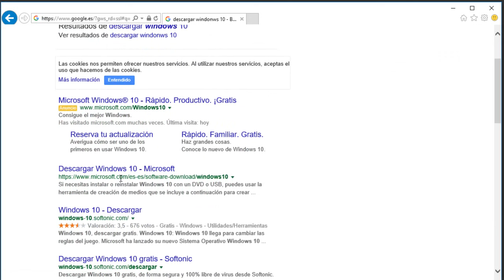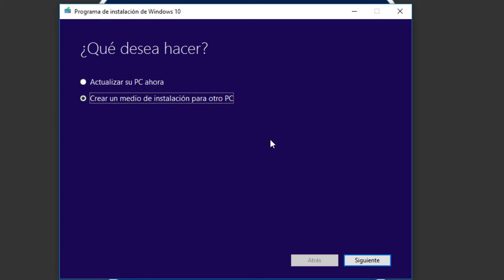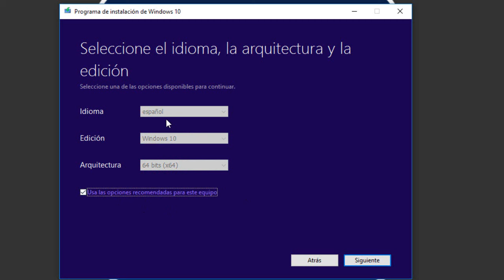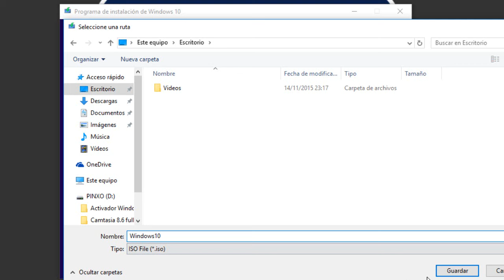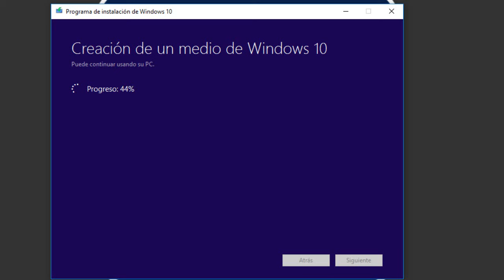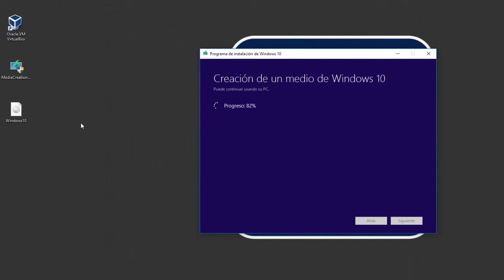Descargar Windows 10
En este video os mostramos como descargar windows 10 desde la página oficial de Microsoft.
En el próximo vídeo vamos a instalar windows 10 en una máquina virtual.